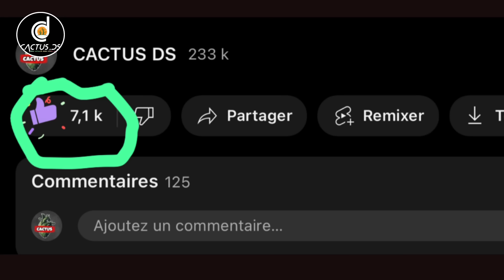NIGER ACCUSE LA FRANCE DE PRÉPARER UN PLAN AVEC LE (SÉNÉGAL, CÔTE D’IVOIRE ET LE BENIN)